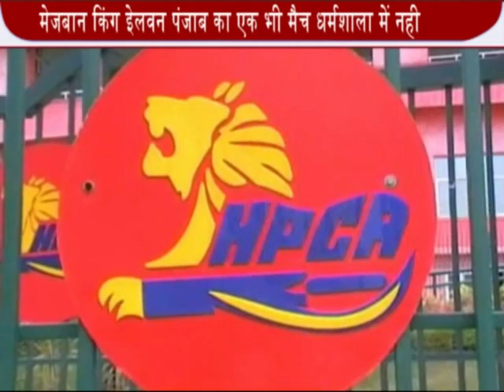K NEWS 20 MAR 2015: vishesh stadiuem cricket anurag 02